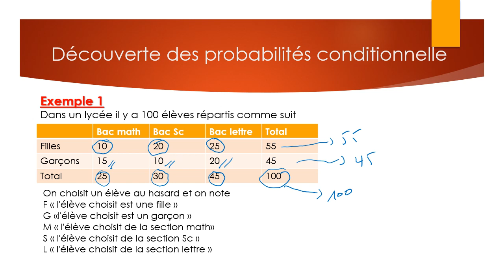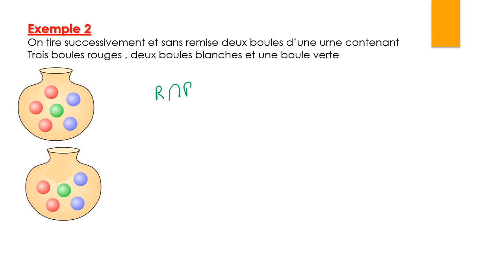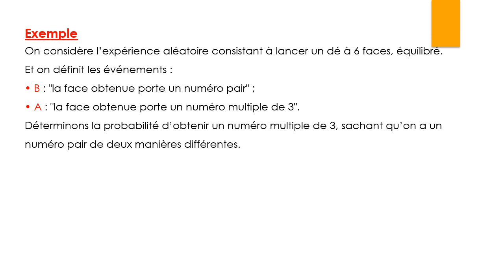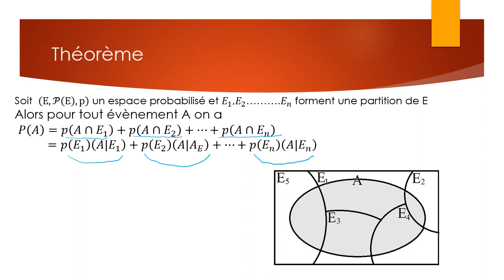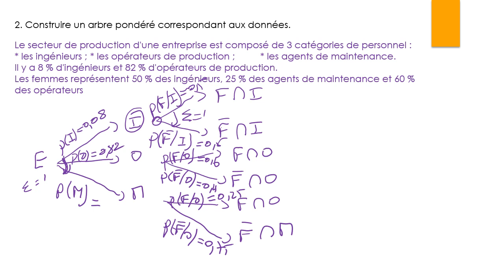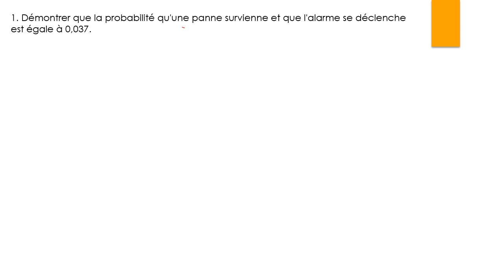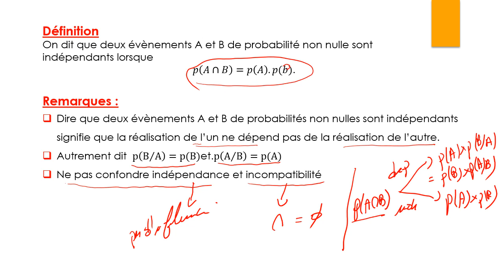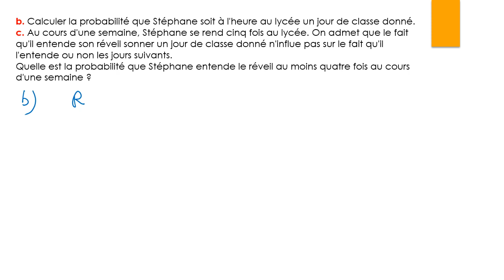Probabilités conditionnelles cour et exercices corrigés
cour et exercices corrigés